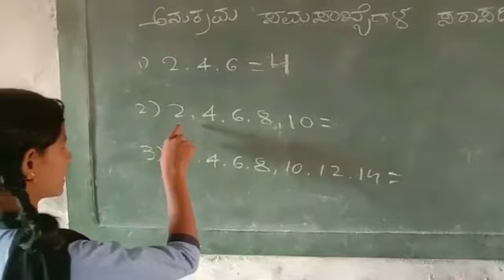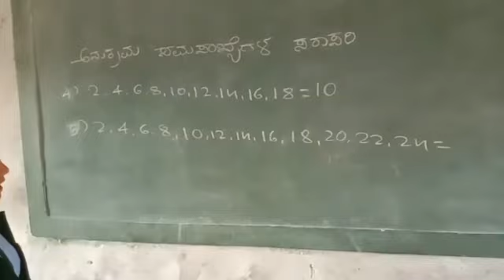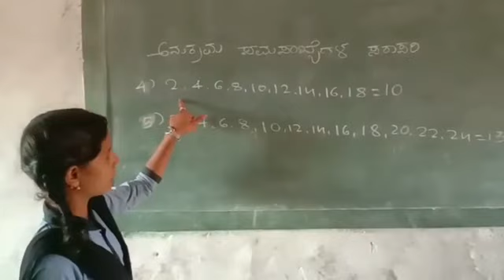maths easy tricks by average